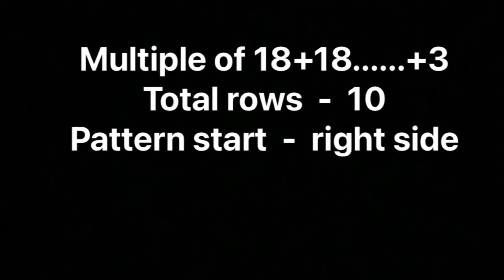Knitting Design/Pattern For Ladies Sweater/Ladies Jacket/Cardigan/Frocks